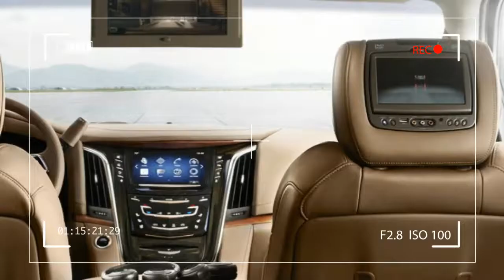2017 Cadillac Escalade Platinum Exterior & Interior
The 2017 Cadillac Escalade will feature a couple new features, two new exterior colors, and new 22-inch aluminum wheels.

Vehicle Summary

The 2017 Cadillac Escalade is a full-size luxury SUV offered in rear- or four-wheel drive, one engine option, and comes in four newly renamed trim levels, including the base Escalade, Luxury, Premium Luxury, and Platinum.

Overview

Redesigned for the 2015 model year, the Cadillac Escalade is powered by a direct injection 6.2-liter V-8 engine paired with an eight-speed automatic transmission with TapShift control, pushing out 420 hp and 460 lb-ft of torque. Thanks to cylinder deactivation technology, the 2017 Cadillac Escalade offers an EPA-estimated 15/22 mpg city/highway with rear-wheel drive and 15/20 mpg city/highway on four-wheel-drive models.

For 2017, Cadillac has added two new exterior paint colors, Dark Adriatic Blue Metallic and Bronze Dune Metallic, along with a new 22-inch aluminum wheel design to enhance the SUV’s stance and overall aesthetic appearance. Cadillac also offers the Escalade in an extended-length variant, the ESV, which offers a 14-inch longer wheelbase for increased third-row passenger room and cargo room.

Cadillac’s Cue infotainment system will come standard on all Escalade models, and now features Apple CarPlay and Android Auto. The infotainment system uses an eight-inch capacitive touch screen and gesture recognition to mimic tablets. OnStar with 4G LTE and a Wi-Fi hotspot are also available with the Cue system, as well as a Bose Centerpoint surround sound system.

Safety

The 2017 Cadillac Escalade features new safety features, including the available rear camera mirror that helps improve the driver’s field of vision by offering an unobstructed rear view. Safety features include automatic park assist, ABS brakes, brake assist, front, side, and curtain airbags, and a standard Surround Vision multi-camera parking system.

The Luxury trim level offers a Driver Awareness package, which adds lane keep assist, lane departure warning, forward collision alert, automatic high-beam headlights, and the Safety Alert Seat. The Premium Luxury and Platinum trims offer a Driver Assist package that includes features from the Driver Awareness package, but adds adaptive cruise control, front and rear automatic braking, and automatic safety belt tightening. Standard on all Escalade models excluding the base model are side blind zone alert, rear cross-traffic alert, and lane change alert.

What We Think

The Cadillac Escalade shares a platform with the Chevrolet Tahoe and Suburban, as well as the GMC Yukon. When we compared it against other enormous luxury SUVs, the Escalade placed first thanks to its top-notch interior, quickness, and solid styling.

During testing for the 2015 SUV of the Year competition, we thought that the Cadillac Escalade offered a handsome exterior and strong engine, but found the CUE infotainment system and the ride itself were lacking. Despite the exuded luxury of the Escalade and GM’s magnetic dampers, the ride wasn’t what was expected, nor was the handling. The interior helped give the Cadillac Escalade some points, as we stated that not many SUVs offer up an interior as opulent or well-appointed as the Escalade.